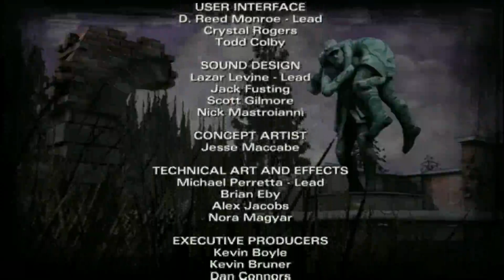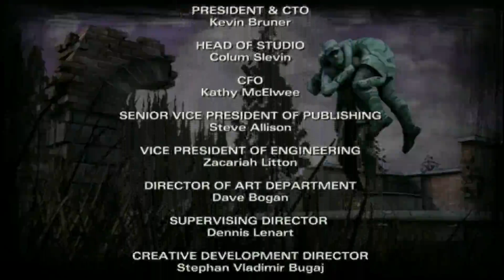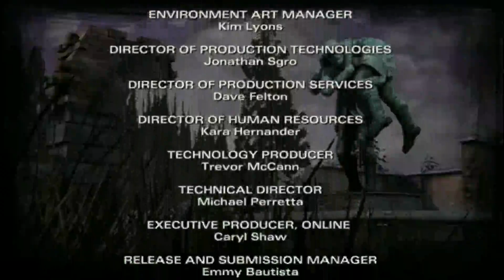End Of The Episode{The Walking Dead S2}EP36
Schedule- Upload Everyday @3 EST

Tuesday- 7 Days to Die

Wednesday- Random Game

Thursday- GTA 5

Friday- The Walking Dead

Saturday- Random Game

Special Reward

You will get nothing except for a comment back